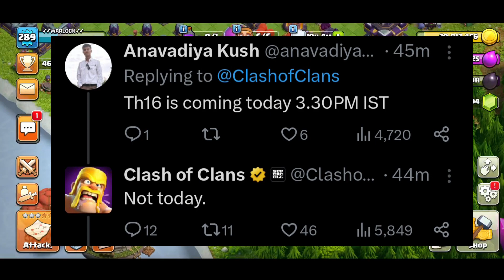NEW UPDATE - TH16 Update Delay || TH16 Not Coming Today || TH16 Update Date Confirmed Clash of clans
𝗖𝗟𝗔𝗡 𝗧𝗔𝗚𝗦 •
🔥INDIAN FIGHTER # QPVVJ2GC
🔥WC OFFICIAL # 2LCYYG9JV

• 𝗪𝗮𝗿𝗹𝗼𝗰𝗸 𝗖𝗹𝗮𝘀𝗵𝗶𝗻𝗴 𝗦𝗼𝗰𝗶𝗮𝗹 𝗠𝗲𝗱𝗶𝗮 𝗛𝗮𝗻𝗱𝗹𝗲𝘀.